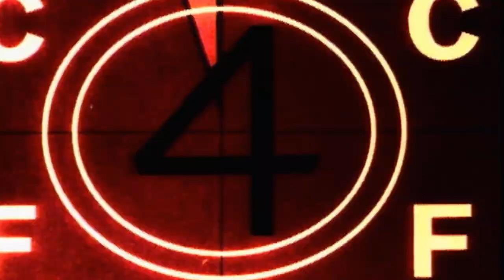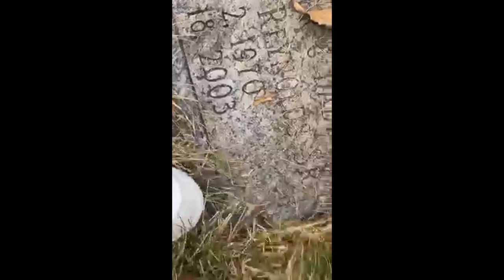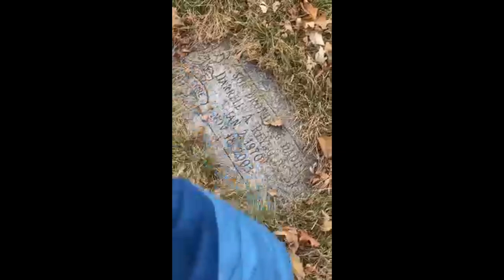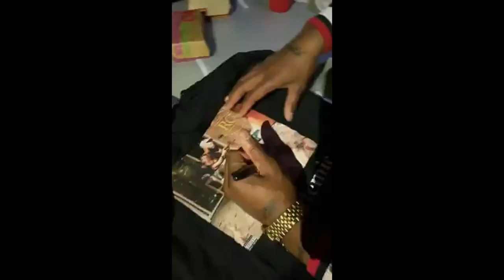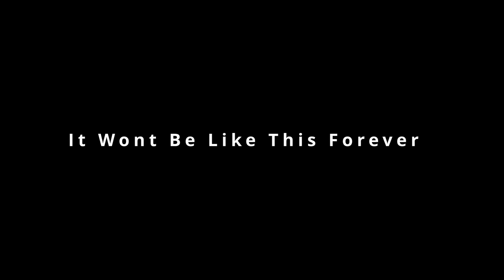It Won’t Be Like This Forever Documentary